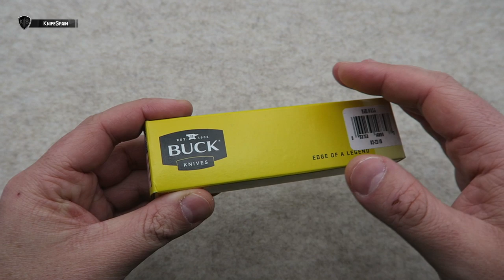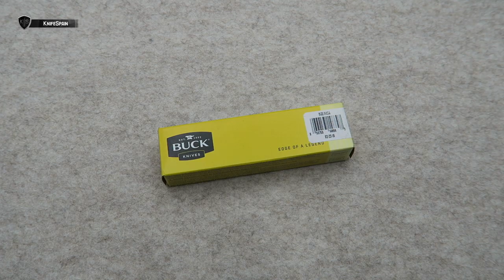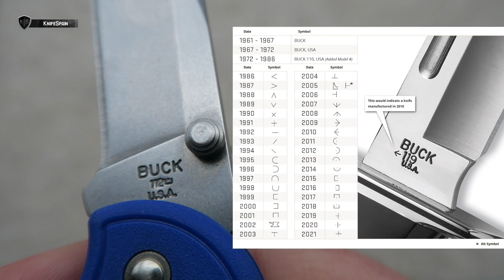BUCK 112 SLIM RANGER - POR FIN UNA BUCK PARA EL DÍA A DÍA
➜ Buck 112 Slim Ranger
➜ Buck Knives - Navaja americana Buck
➜ Buck knife for Every Day Carry - Buck for EDC
➜ Buck 420 HC steel

Hola! Soy Marcos, bienvenidos a mi canal de cuchillería llamado KnifeSpain. Aunque muchos de vosotros ya me conocéis de mi canal principal, VicSpain (Victorinox) en el mundillo de la cuchillería en general soy un poco novato. En este nuevo canal aprenderé junto a vosotros a conocer más a fondo el fantástico mundo de los filos. En KnifeSpain podréis encontrar reviews de navajas y cuchillos de todo tipo. Novedades, ediciones limitadas y modelos llamativos o difíciles de conseguir, será la temática del canal. Además de todo eso, buscaremos la navaja perfecta como EDC. De esta manera podréis ver reviews de navajas y cuchillos Benchmade, Spyderco, Muela, Fallkniven, Roselli, Marttiini, Viper, MoraKnives, Extrema Ratio, Ontario…… Mi intención es ofreceros reviews en español, que prácticamente sólo podréis ver en este canal. Sentaros, poneros cómodos y disfrutad con KnifeSpain!